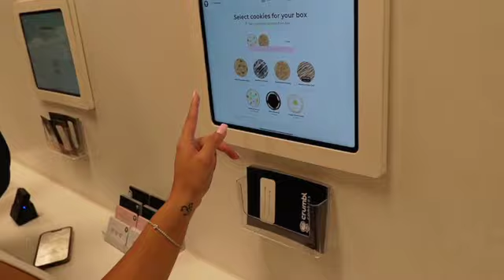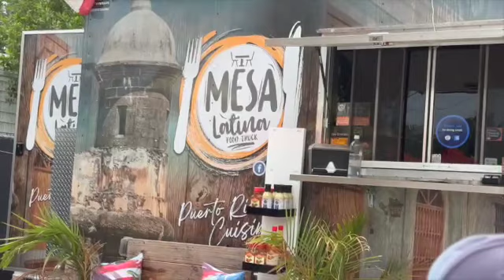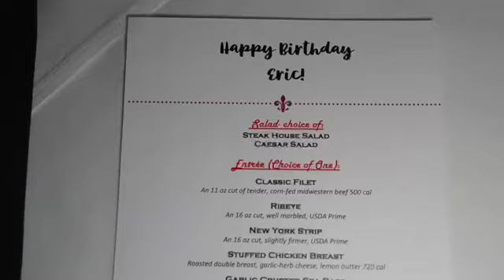WEEKLY VLOG #77 - CRUMBL Cookies tasting| Celebrating friend's Birthday | We lost the game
Hey Fam,

So, although I am loving my new camera and lens, I hit the slow mo again and had to delete two clips :(. I guess after filming each clip, I must double check to ensure the clip is not on "SLOW. MO" :(